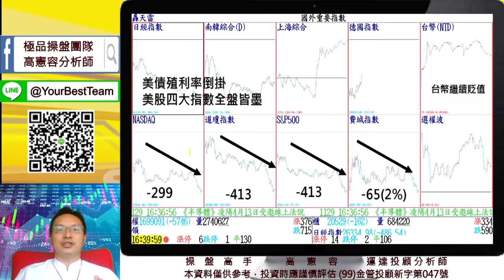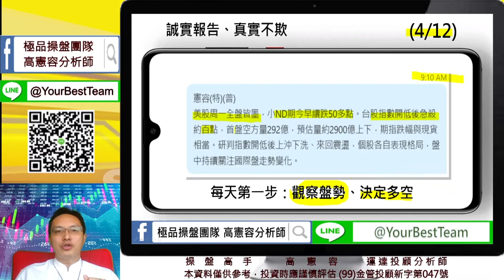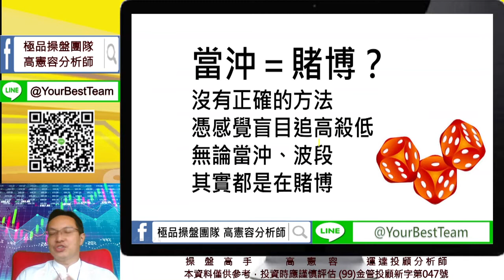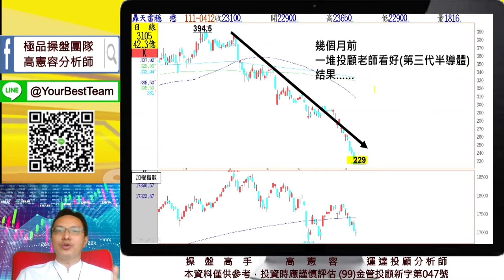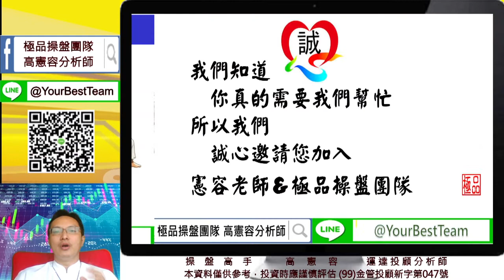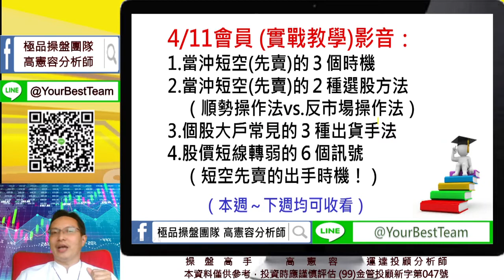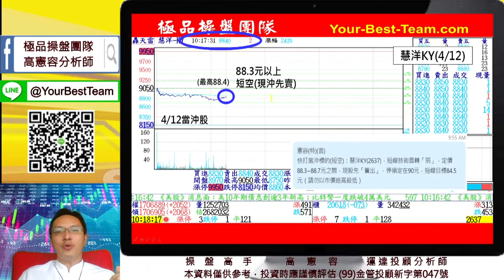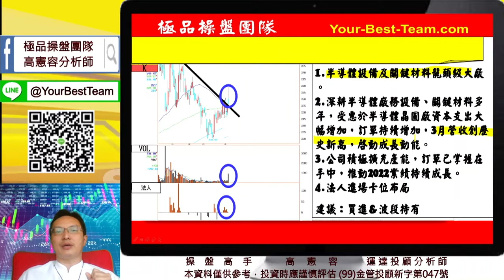20220412 2230 高憲容 操盤高手